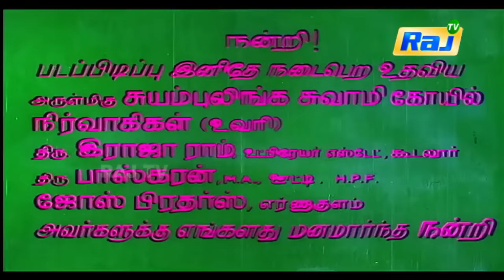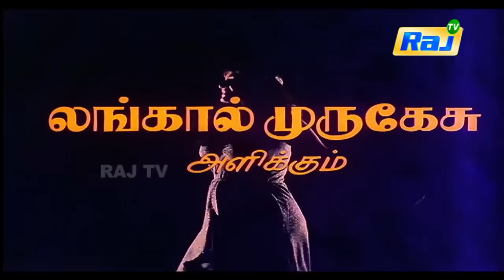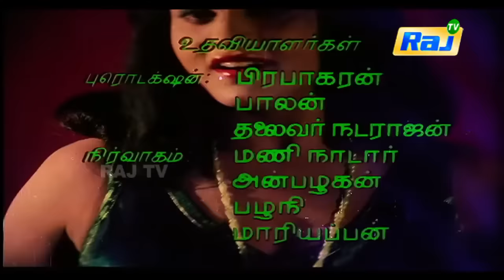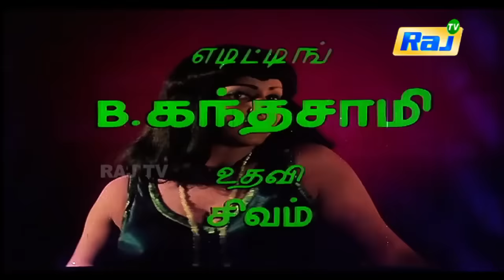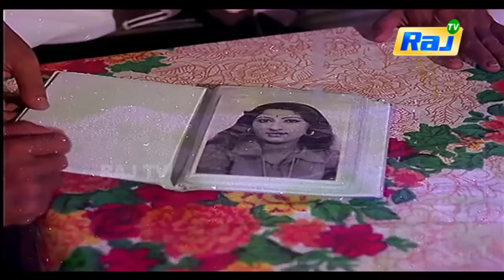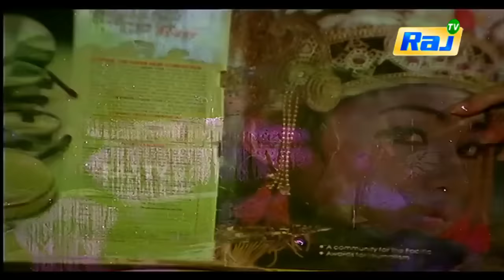Antharangam Oomaiyanathu Full Movie HD | Sarath Babu, Jose, surilee rajan | Tamil Movie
Antharangam Oomayanathu Movie Directed by : G.PremKumar Starring : Sarath babu, jose,surilee rajan,Soman,Roobha.